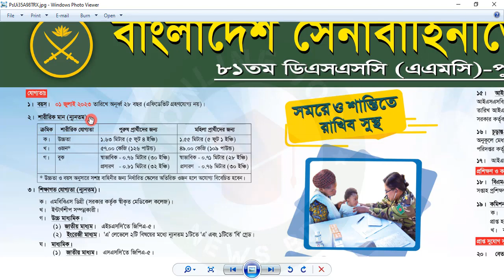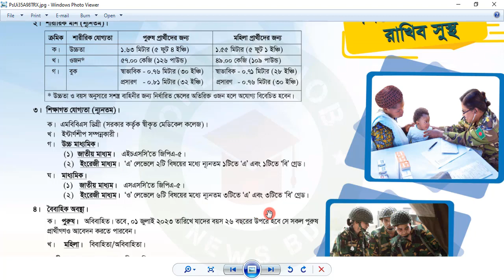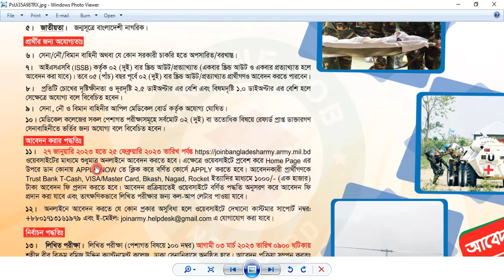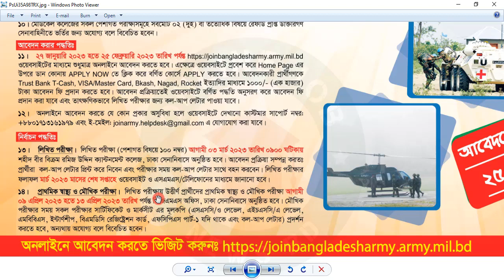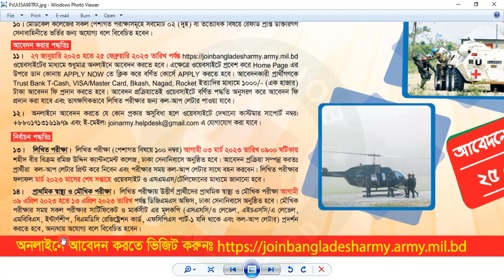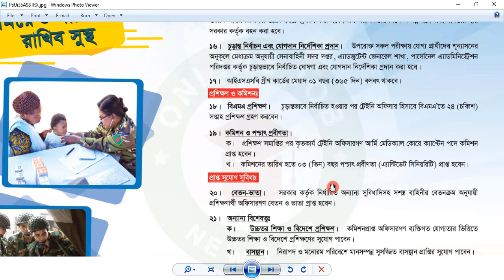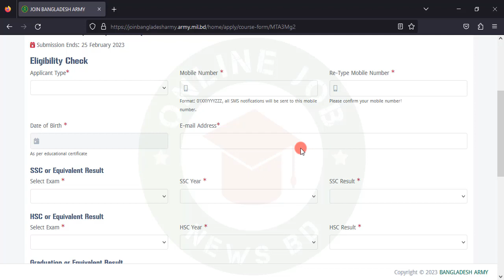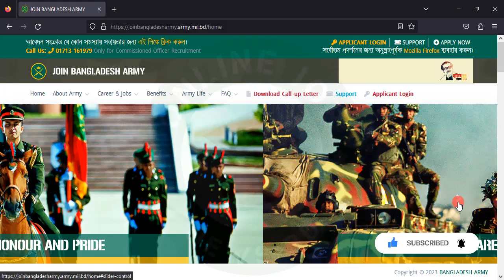বাংলাদেশ সেনাবাহিনী নতুন নিয়োগ ২০২৩ প্রকাশ | Bangladesh Army Job Circular 2023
Bangladesh Army Job Circular 2023 | বাংলাদেশ সেনাবাহিনী নিয়োগ | Army Job Circular 2023 বাংলাদেশ সেনাবাহিনী নতুন নিয়োগ বিজ্ঞপ্তি ২০২৩ Army New Job Circular 2023 | Army Job Online Application System | Join Bangladesh Army সেনাবাহিনী জব ২০২৩

আবেদন ফি: ১০০০/- (এক হাজার) টাকা (অফেরতযোগ্য)
বয়স:
০১ জুলাই ২০২৩ তারিখে অনুর্ধ্ব ২৮ বছর (এফিডেভিট গ্রহণযোগ্য নয়)

শিক্ষাগত যোগ্যতা (ন্যুনতম):

ক। এমবিবিএস ডিগ্রী (সরকার কর্তৃক স্বীকৃত মেডিকেল কলেজ হতে)
খ। ইন্টার্নশীপ সম্পন্নকারী
গ। উচ্চ মাধ্যমিক:
(১) জাতীয় মাধ্যম: উচ্চ মাধ্যমিক সার্টিফিকেট/সমমান পরীক্ষায় জিপিএ ৫.০০ পেয়ে উত্তীর্ণ।
(২) ইংরেজী মাধ্যম: ‌‌‌‌‌‌‌‌‌‌'এ' লেভেলে ২ টি বিষয়েই ১টিতে 'এ' গ্রেড ও ১টিতে 'বি' গ্রেড পেয়ে উত্তীর্ণ।
ঘ। মাধ্যমিক:
(১) জাতীয় মাধ্যম: মাধ্যমিক সার্টিফিকেট/সমমান পরীক্ষায় জিপিএ ৫.০০ পেয়ে উত্তীর্ণ।
(২) ইংরেজী মাধ্যম: ‌‌‌‌‌‌‌‌‌‌'ও' লেভেলে ৬টি বিষয়ের মধ্যে ৩টিতে 'এ' গ্রেড, ৩টিতে 'বি' গ্রেড পেয়ে উত্তীর্ণ।